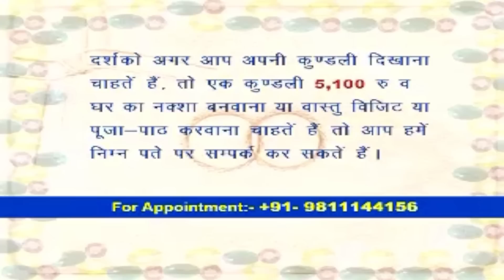30 साल बाद बना क्रूर व पापी ग्रहों का ट्रिपल नवपंचम योग ! मिलेगा बाहुबल व अपार धन | 6 रशिया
30 साल बाद बना क्रूर व पापी ग्रहों का ट्रिपल नवपंचम योग ! मिलेगा बाहुबल व अपार धन | 6 रशिया |

Noida Branch:-
Q-15, Q Block, Sector-12, Noida-
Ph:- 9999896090